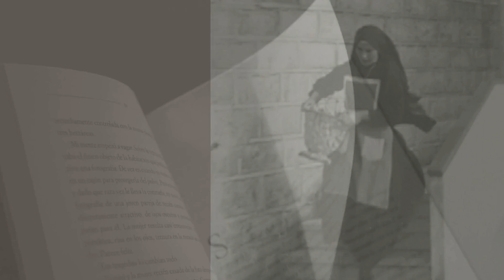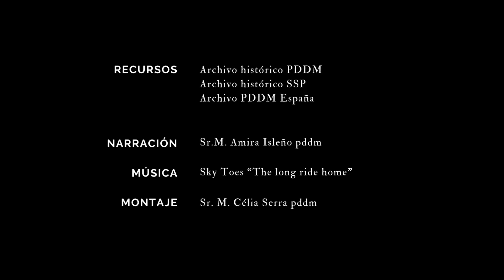Inviate nel mondo: SPAGNA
Visualstorytelling degli inizi e dello sviluppo delle Pie Discepole del Divin Maestro nei diversi paesi del mondo, avvenuti nell’arco dei cento anni della nostra esistenza nella Chiesa (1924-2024).